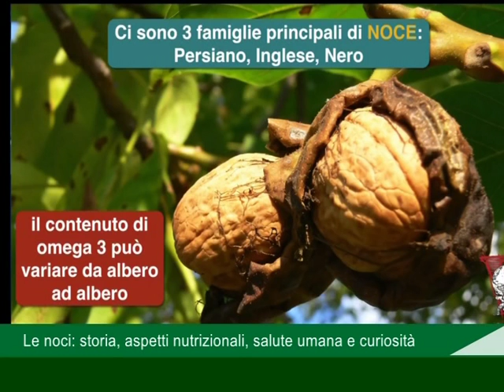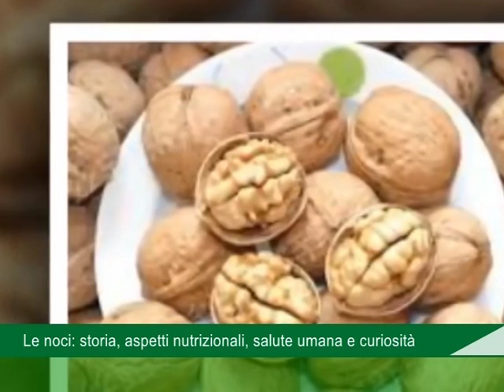Rubrica Rocco De Prisco - Le Noci - 04 Novembre 2018